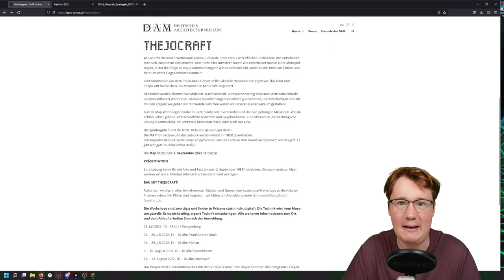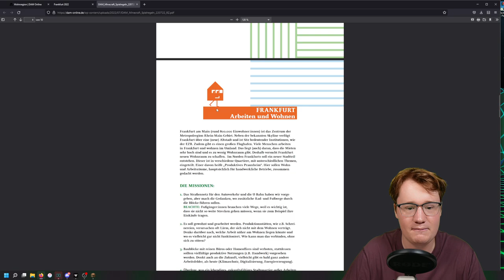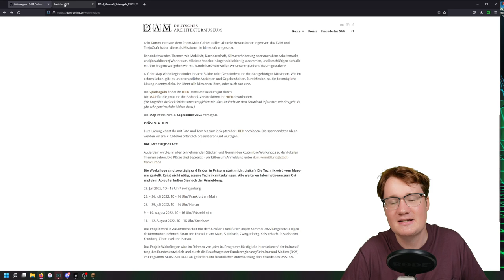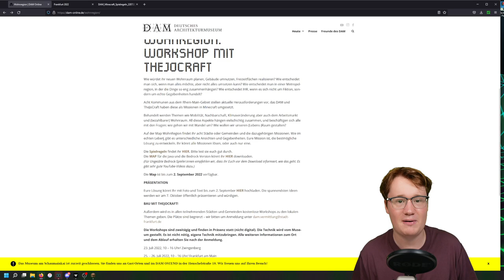FRANKFURT WOHNREGION - 2022 | Minecraft x Region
╠═► TheJoCraft empfiehlt:
║  Du bist auf der Suche nach einem
║  TOP-Minecraft-Server?

  Hier findest du noch Links zu meinem